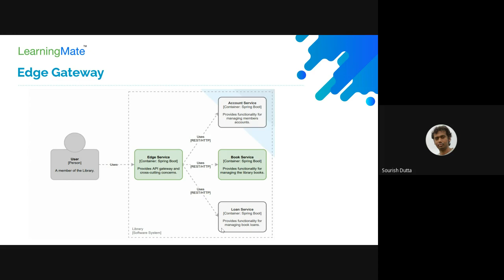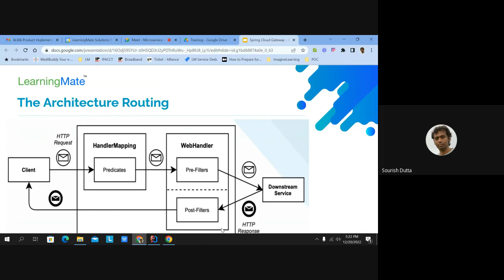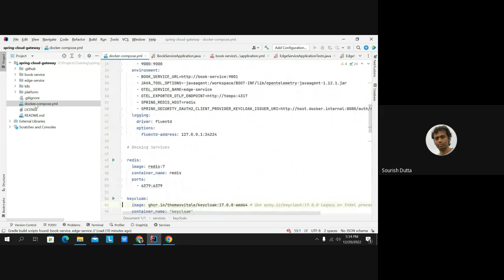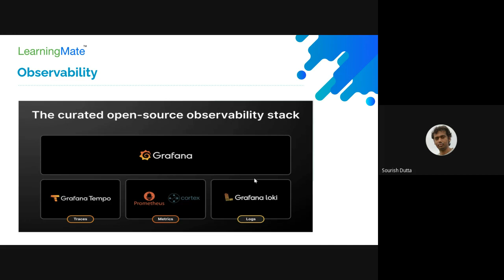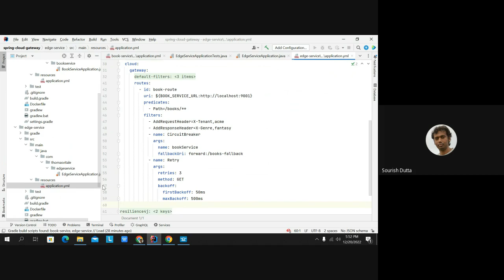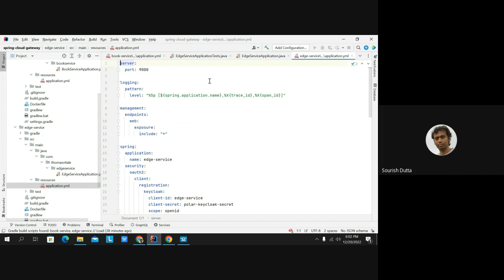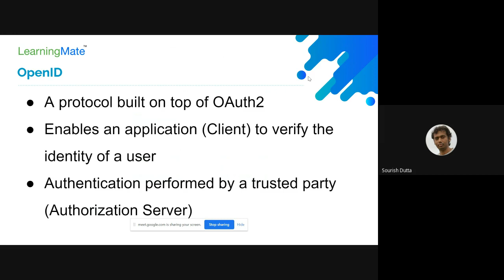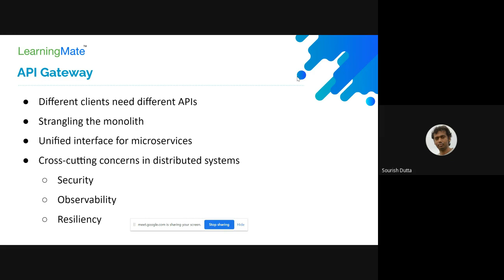Microservice Integration JEE